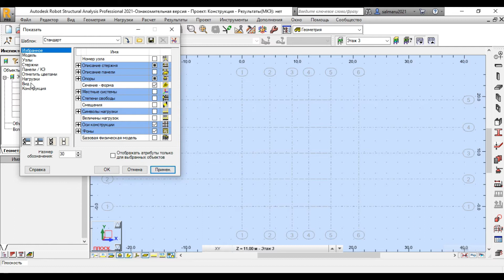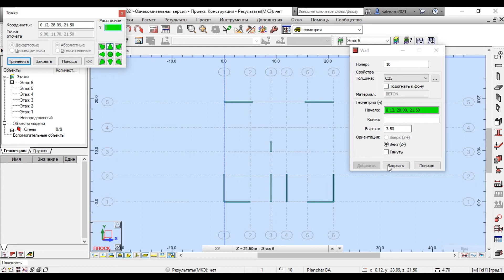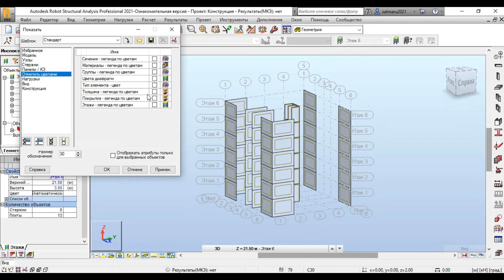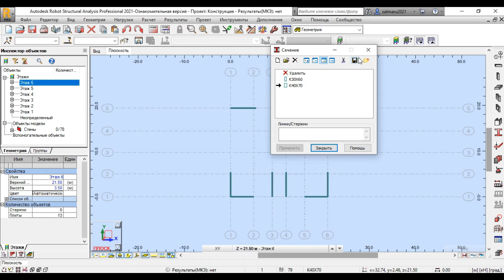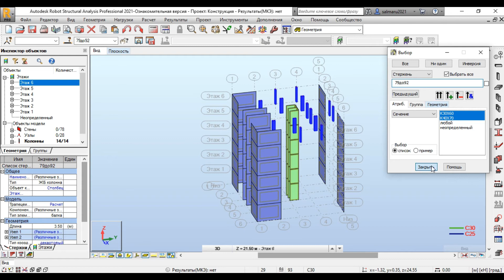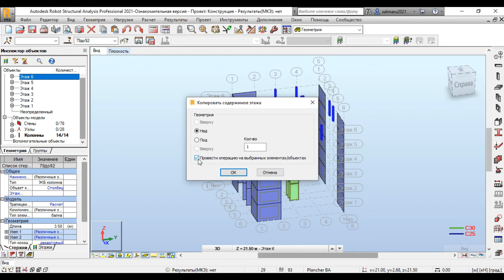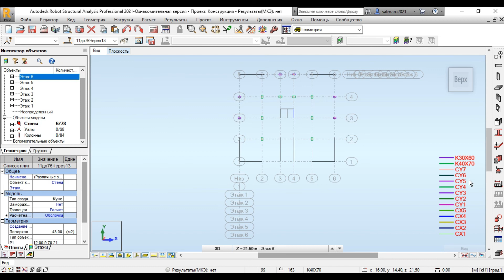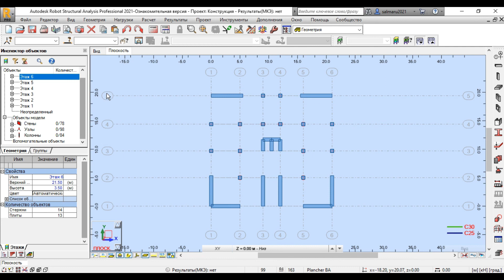Kак рисовать колонны и бетонные стены в Робот ( Robot structural analysis professional 2021)